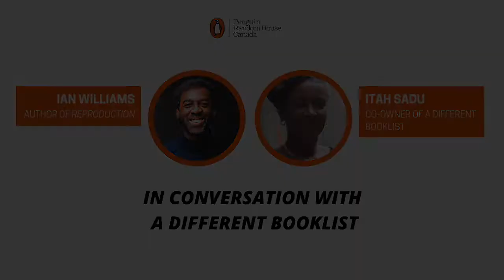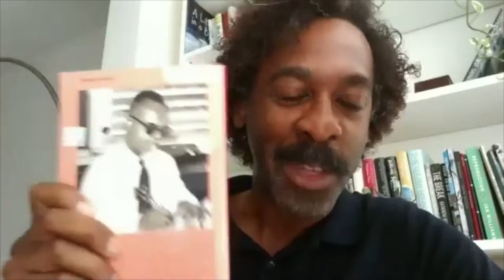IndieFeatureFriday: Itah Sadu (A Different Booklist) in conversation with Ian Williams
Leading up to Canadian Independent Bookstore Day on Saturday, August 29, Penguin Random House Canada is spotlighting a Canadian independent bookstore every Friday at 3 p.m. EST.

Our inaugural IndieFeatureFriday spotlight included a virtual event in which Giller Prize-winning author Ian Williams interviewed Itah Sadu, co-owner of A Different Booklist, a Toronto-based, independent, multicultural bookstore specializing in books from the African Caribbean Diaspora and the Global South.

Be sure to follow @PenguinRandomCA IndieFeatureFriday for more upcoming events.